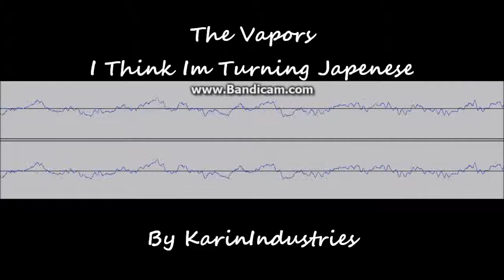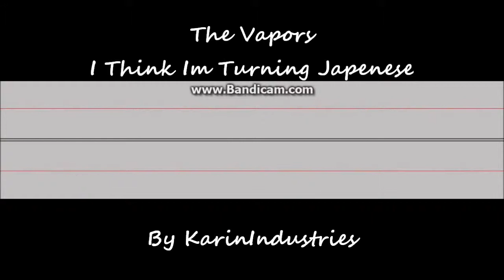Turning Japenese The Vapors nightcore HD By KarinIndustries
The Vapors - Turning Japanese

another nightcore :D
V:2 T:1 Q:HD

i do own the logo and video but not the audio and claim no rights to the audio

~join the company